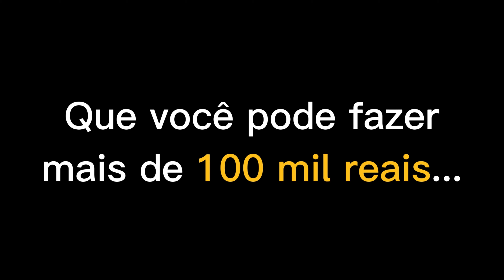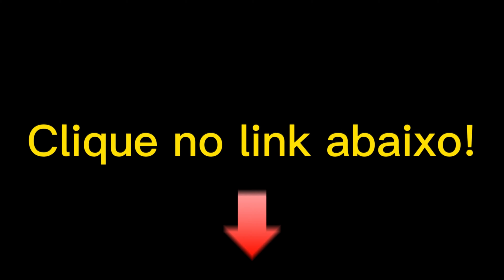MARCIA SENSITIVA MANDA A REAL SOBRE A DEPRESSÃO | PodcatsDelas Cortes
MÁRCIA SENSITIVA - PODDELAS #255

ENTREVISTADA E HOSTS DO PODCAST:
MÁRCIA SENSITIVIA é uma brasileira que trabalha como clarividente, sensitiva, numeróloga, médium de cura, astróloga, mestre de Reike, apresentadora, palestrante e escritora, entrevistada por BOO e TATÁ, no PODDELAS